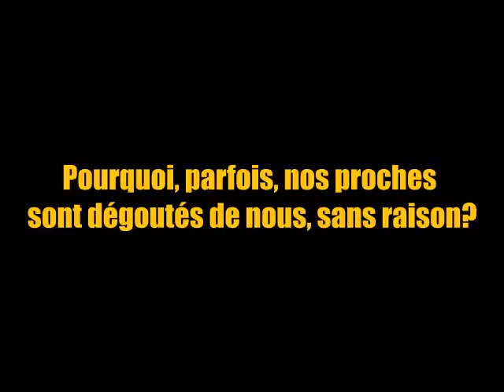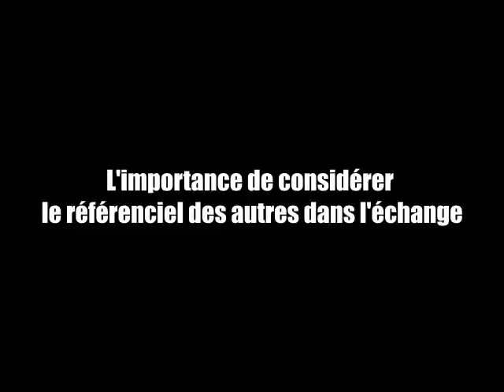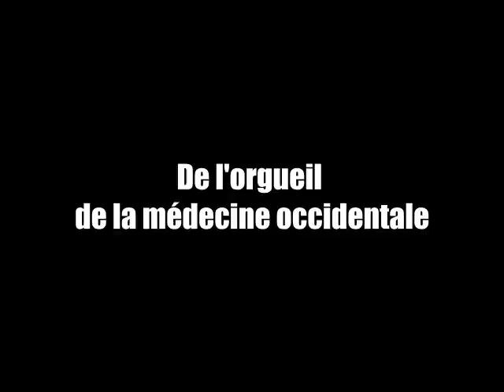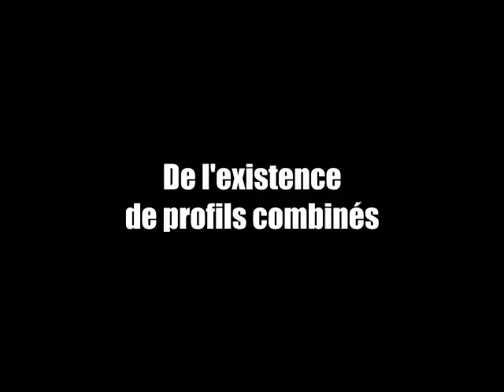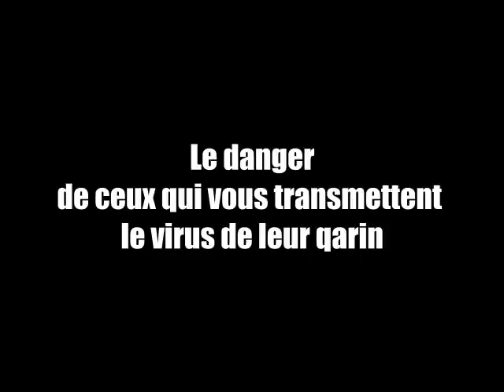💕💕💕La bipolarité fatale: ces gens qu'on pense qu'ils nous snobent alors que ce n'est pas le cas!